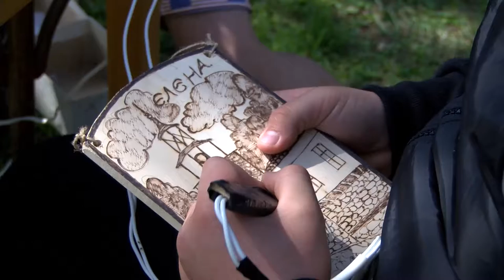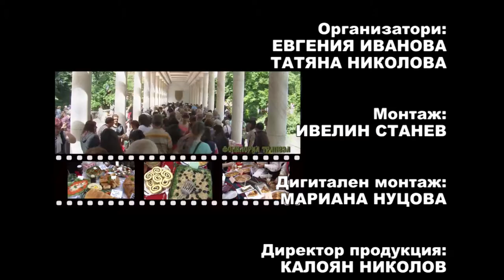FT May2016 351 HD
1. “Радо ле” - ЖПГ за обработен фолклор "Балкански славей" към НЧ "Наука – 1900" - с. Марян, общ. Елена
2. ”Димитро, сино Димитро” - Група за обработен и автентичен фолклор при ПМГ "Васил Друмев" - гр. Велико Търново
3. „Рано ми Велко подрани” - ПГ "Златен славей" към НЧ "Развитие 1914" - с. Руховци, общ. Елена
4. „Игри на Дунава“ - Танцова формация "Шарения" към НЧ "Трудолюбие – 1907" - с. Вардим, общ. Свищов

1. “Rado le” - Female vocal group for processed folklore "Balkanski slavey" at "Nauka – 1900" Community center - Maryan villige, Elena municipality (Bulgaria)
2. ”Dimitro, sino Dimitro” - Group for processed and authentic folklore at "Vasil Drumev" High school of Natural Sciences and Mathematics - Veliko Tarnovo (Bulgaria)
3. „Rano mi Velko podrani” - Vocal group "Zlaten slavey" at "Razvitie 1914" Community center - Ruhovtsi villige, Elena municipality (Bulgaria)
4. „Igri na Dunava“ - Dance group "Shareniya" at "Trudolyubie – 1907" Community center - Vardim, obsht. Svishtov (Bulgaria)